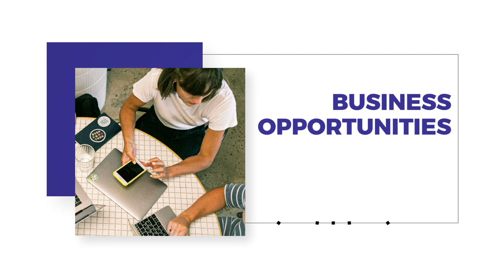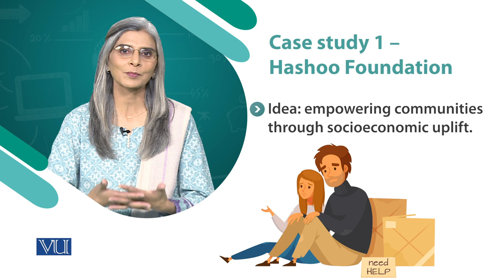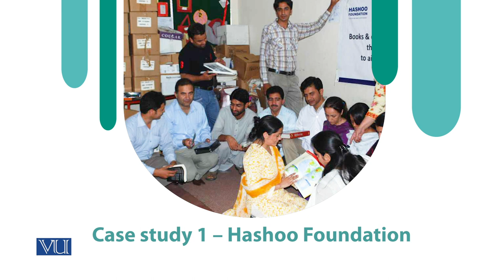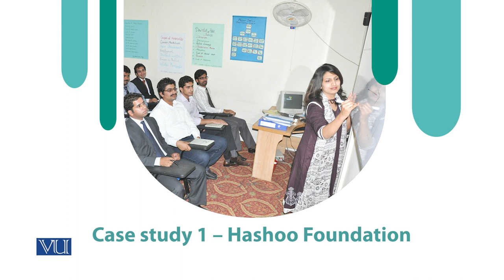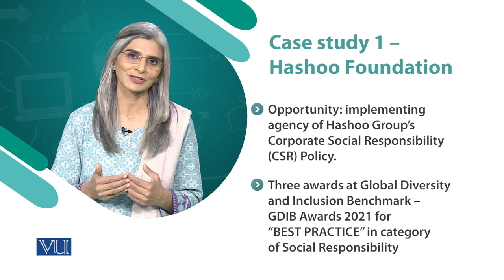Case Study 1 - Hashoo Foundation | Social Entrepreneurship | SOC617_Topic043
Topic043 - Case Study 1 - Hashoo Foundation,
By Dr. Tahira Jabeen